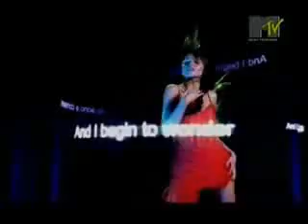Begin to Spin Me Round Dannii Minogue